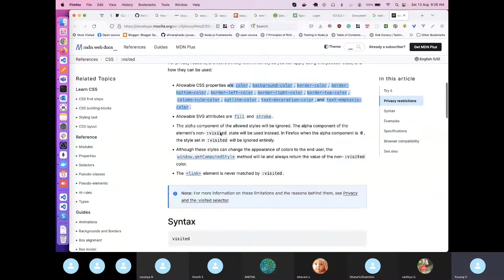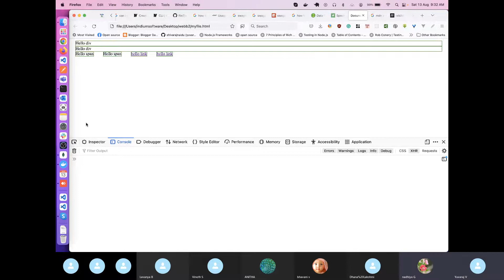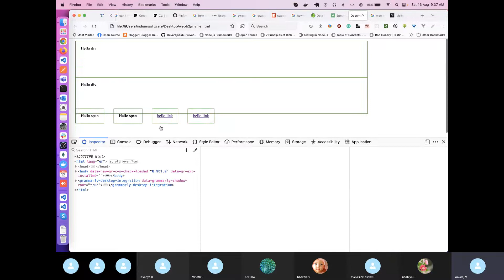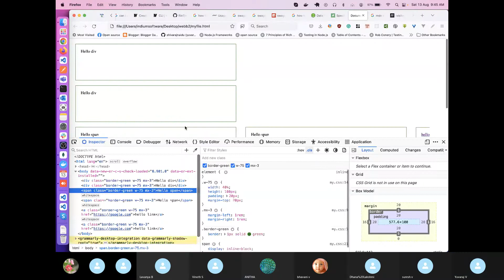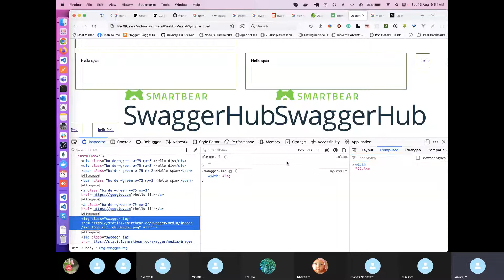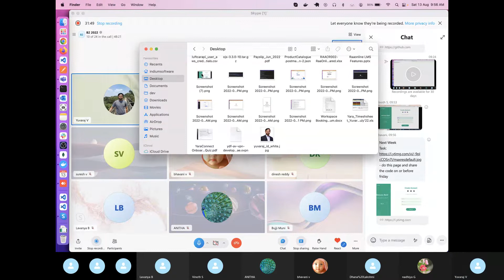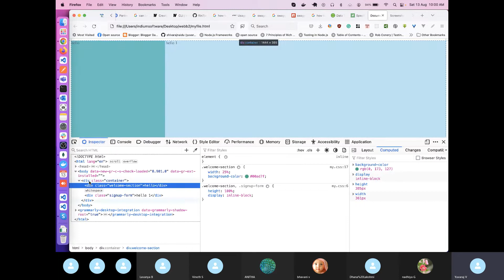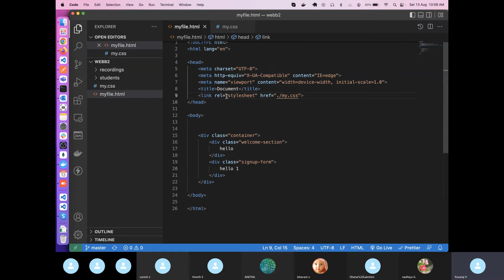CSS Layouts Display Property 2022-08-13 (Telugu)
CSS Display properties such as block, inline and inline-block are discussed.